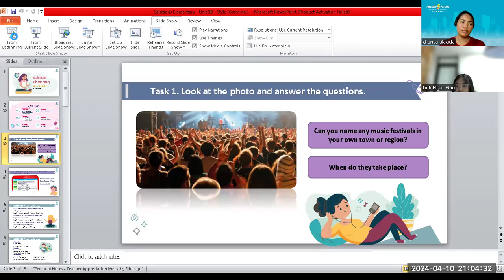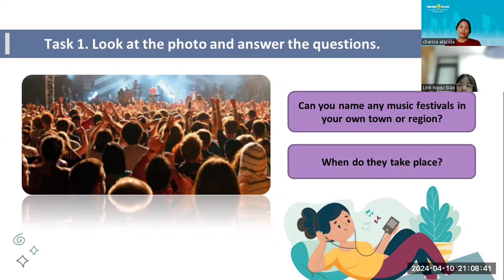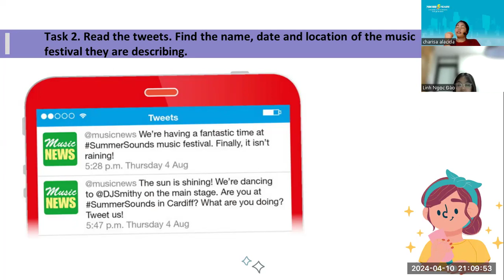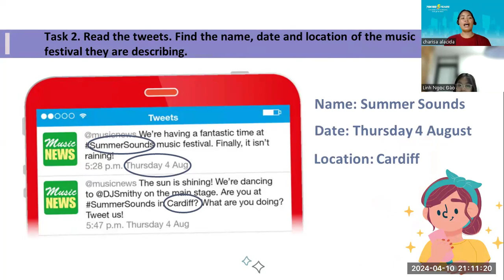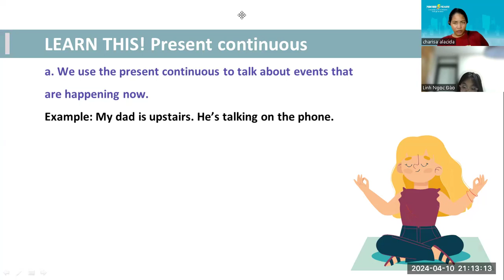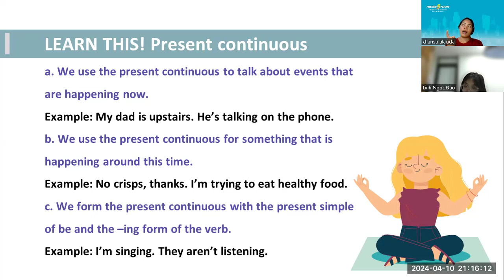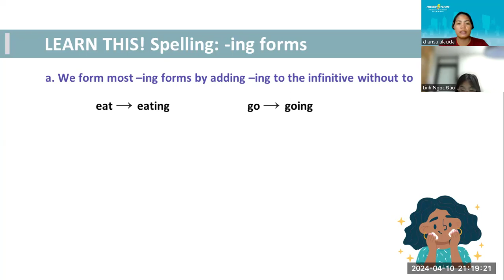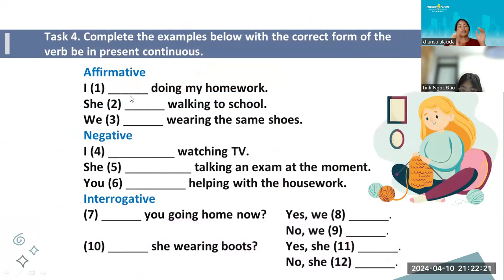PK2205040_SOLUTION ELEMENTARY_UNIT 3-Style _Grammar -041024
-Keep up the good work
-Please study hard
-Practice more on reading and study hard with vocabulary and grammar.